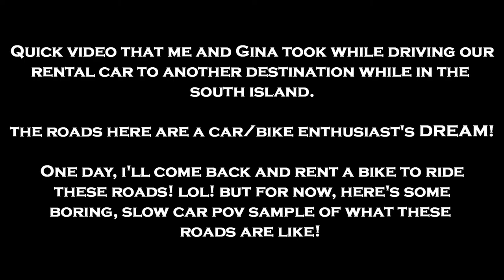I LOVE New Zealand Roads!!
Found short footage took on my phone of Gina and I driving to one of our destinations while in the South Island of New Zealand. It's not much, but it's a nice, small glimpse of how the roads are over in this country. It's a car/bike enthusiasts DREAM! So twisty, so hilly... I need to go back and ride them on a motorcycle one day!